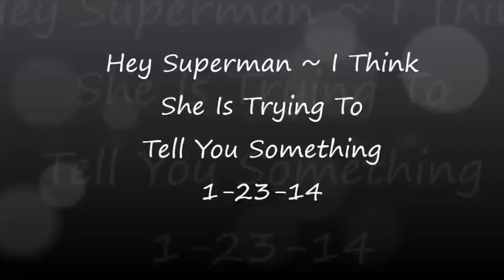Santa Catalina West End Eagles 1-23-14 "Hey SM ~ I Think She Is Trying To Tell You Something